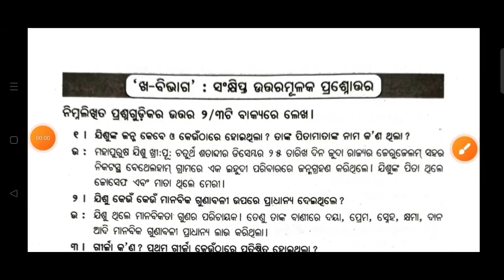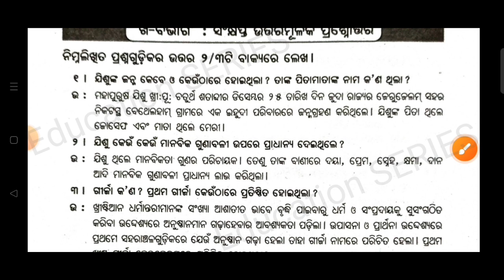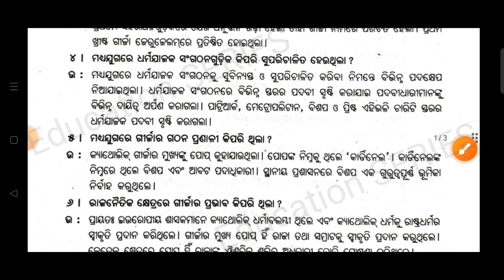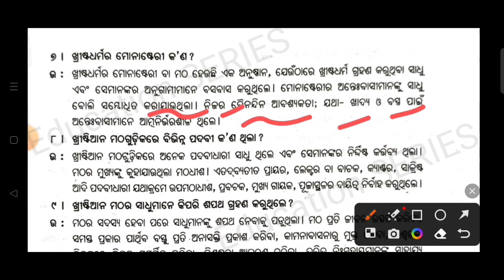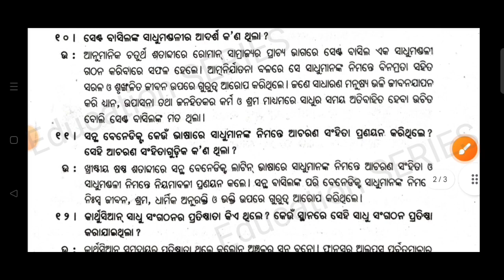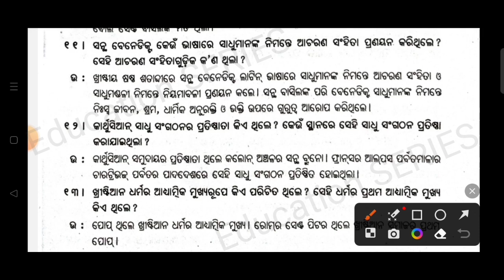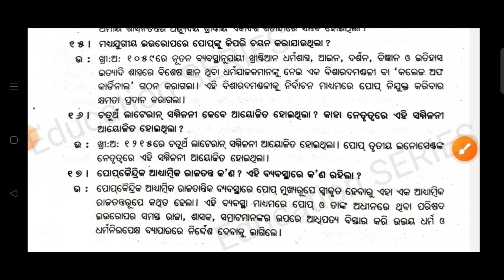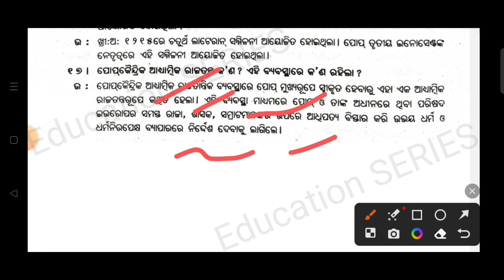+3 2nd Semester || History Honours || Core -4 || Unit -3 ||All 2 Marks Short Question & Answer